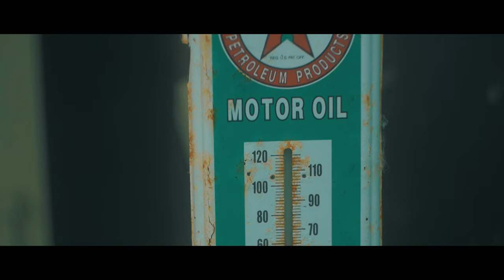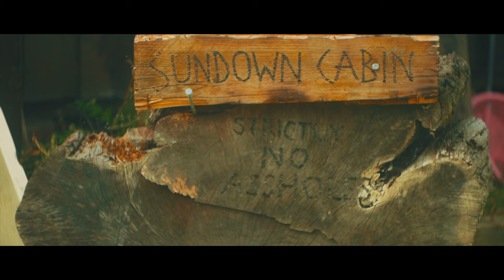Canon 5D, Nifty Fifty, CHEAP flash. Photographing Autumn at Sundown Cabin.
Video shot on Panasonic G85, Pixco speed booster, Helios 44-2, ProMist 1/4, variable ND.
Stills shot on Canon 5D Mk.1, EF 50mm f1.8 STM, variable ND.
Flash - Godox.